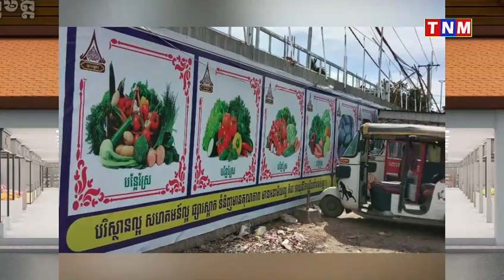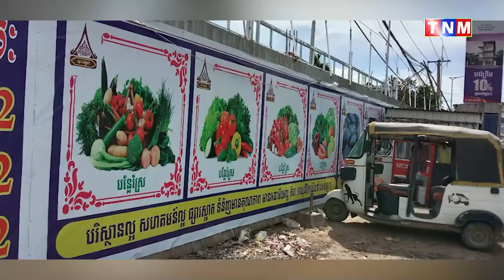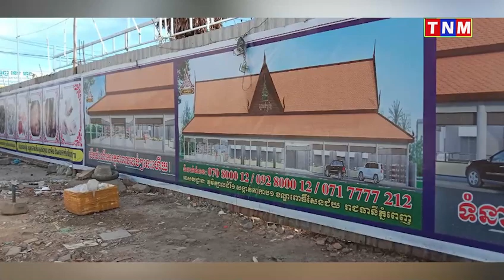ផ្សារសហគមន៍ទំនើបគំរូថ្មី គឺផ្សារសុភ័ក្រ្តមិត្ត ៣ បើកការដ្ឋានសាងសង់ជាផ្លូវការហើយ